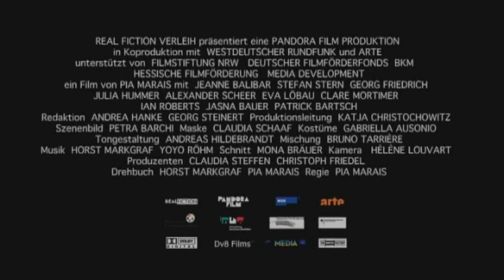IM ALTER VON ELLEN | Trailer deutsch german [HD]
| "Im Alter von Ellen" (Trailer deutsch german) | Kinostart: 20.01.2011
DANKE! :)

Offizieller deutscher Kino-Trailer zu dem Film "Im Alter von Ellen".

Originaltitel: Im Alter von Ellen
Filmverleih: Real Fiction Filmverleih
Filmlänge: 95 Minuten
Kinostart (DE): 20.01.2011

Schauspieler/Darsteller: Jeanne Balibar, Stefan Stern, Georg Friedrich, Julia Hummer, Alexander Scheer, Eva Löbau u.a.

Regisseur: Pia Marais

Die Flugbegleiterin Ellen sieht sich plötzlich mit einigen Veränderungen in ihrem Leben konfrontiert: Alles, was ihr bisher ein Gefühl von Sicherheit gab, bröckelt auseinander. Als Florian, Ellens Lebensgefährte, sie verlässt, ist sie daran nicht ganz unschuldig.

Doch als sie erfährt, dass er mit einer anderen Frau ein Kind erwartet, bricht ihre bisherige Welt zusammen. Bei der Arbeit erleidet sie einen heftigen Zusammenbruch, verlässt ihren Flug kurz vor dem Start und wird daraufhin vom Dienst suspendiert. Sie verschwindet, um ihrem Leben eine neue Richtung zu geben.

Dabei trifft sie auf eine Gruppe von Tierschutzaktivisten. Sie lernt Karl kennen, der sich dem Wehrdienst entzogen hat und auf der Suche nach einem Ort ist, wo er untertauchen kann. Während Ellen versucht, sich diesen idealistischen Außenseitern anzuschließen, bemüht sich ihr ehemaliger Freund verzweifelt, sie aufzuspüren, um sie in seine neue Familie zu integrieren.

Ellen ist vom leidenschaftlichen Engagement der Aktivisten beeindruckt, umso mehr, als ihr klar wird, dass sie selbst bisher noch nie für etwas, das ihr wichtig war, gekämpft hat. Sie beteiligt sich an den provokanten Aktionen und lässt sich mit der Gruppe treiben.

Trotz aller Unterschiede werden Karl und Ellen zu einer Art Komplizen. Was die beiden verbindet, ist der Versuch, den bisherigen Lebensumständen zu entfliehen. Ellen entscheidet sich, Karl zu heiraten. Vielleicht eine Strategie, um Karl aus einer misslichen Lage zu helfen oder doch ein Schachzug, der sie weiter von Florian entfernt? Für einen kleinen Moment gibt sich Ellen der unkonventionellen Liebe hin.

Während die Situation allmählich außer Kontrolle gerät, verspürt Ellen eine wachsende Stärke in sich. Ohne es zu wissen, hat die Gruppe in Ellen den Glauben an den Sinn und die Wichtigkeit einer Sache geweckt. Innerlich gereift, auf seltsame Weise glücklich und bereit, einen neuen Anfang zu wagen, geht Ellen den nächsten, großen Schritt.

(RealFiction Filmverleih)